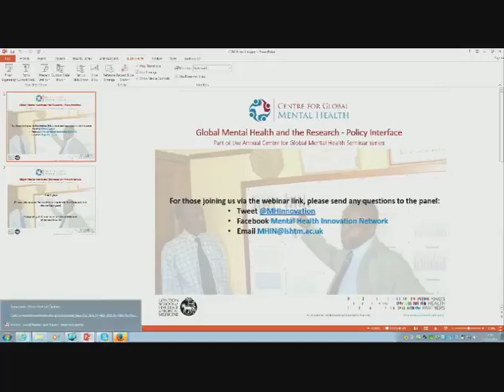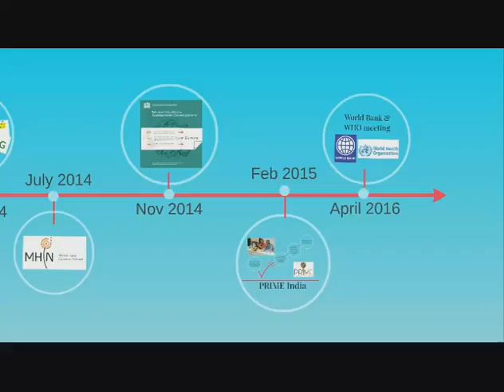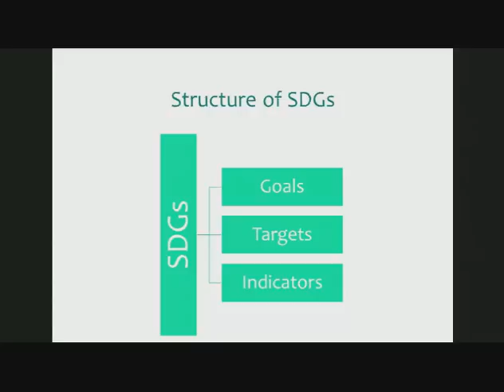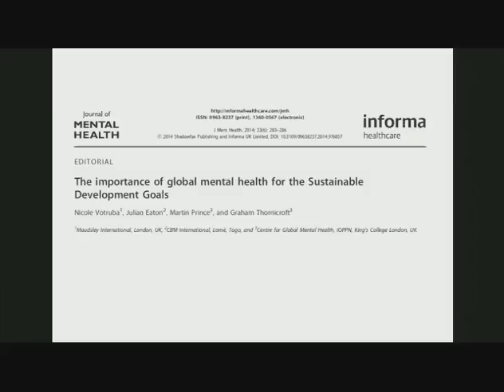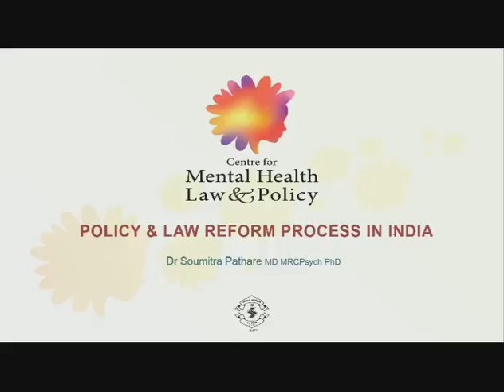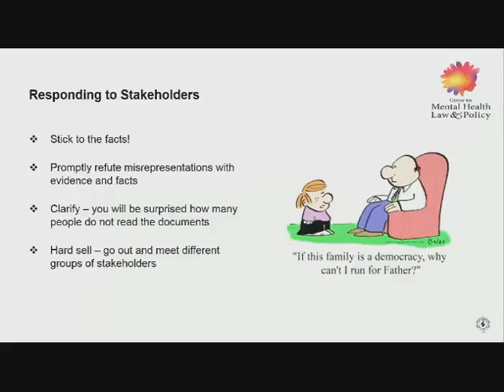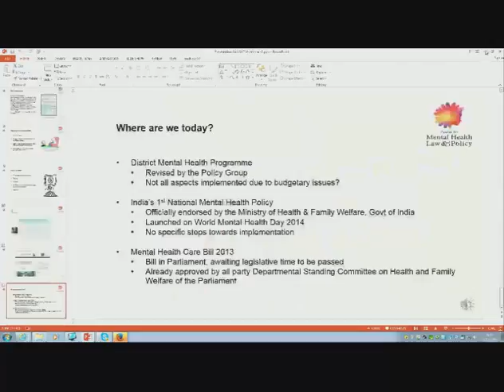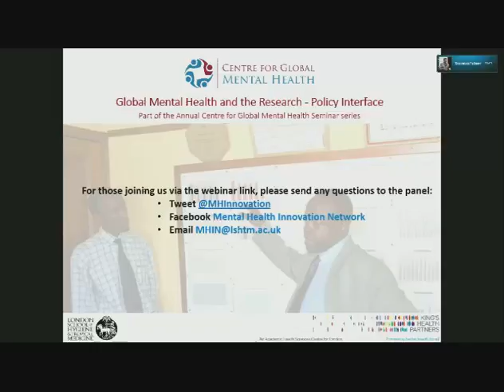Global Mental Health and the Research - Policy Interface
This is a recording of the Centre for Global Mental Health Seminar held on May 14th.